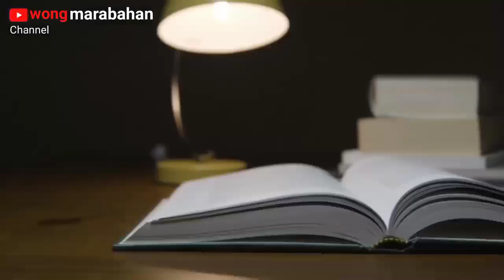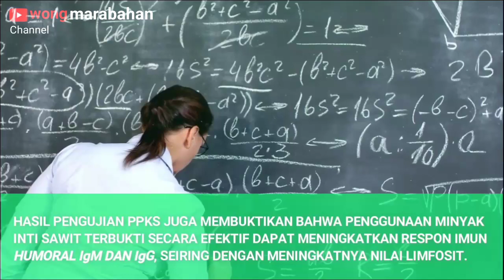Minyak kelapa sawit termasuk sumber makanan untuk imun tubuh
minyak kelapa sawit sudah dikenal dan di konsumsi oleh semua kalangan dan minyak sawit ini adalah salah satu sumber makanan yang sangat bermanfaat untuk menjaga dan imun tubuh jadi saksiksan sampai habis video ini sehingga anda benar-benar tau manfaat yang sangat berharga dari minyak kelapa sawit yang biasa kita konsumsi sehari-hari